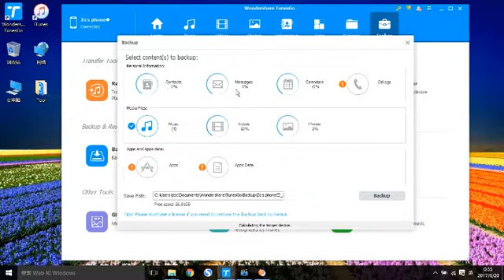How to Backup iPhone Data Before Updating to iOS 11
Compare to iOS 10, iOS 11 was added many great new features we can't wait to try, including sweeping new upgrades to Siri, a redesigned Control Center and App Store, and a brand-new Apple Pay feature, new ARKit to create augmented reality experiences.

If you want to upgrade to the new iOS 11, there are something important you need to know before upgrading, that is, backup your iPhone iPad device. Since the process of upgrading will restore your iPhone settings to the factory defaults and wipe everything on your iDevice, so it's crucial to backup your iPhone iPad before iOS 11 update if you don't want to suffer from data loss.